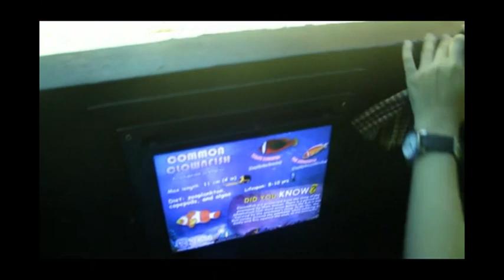Manila Ocean Park w/ Her :")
We enjoy this day together.